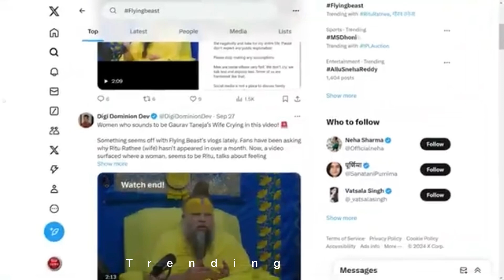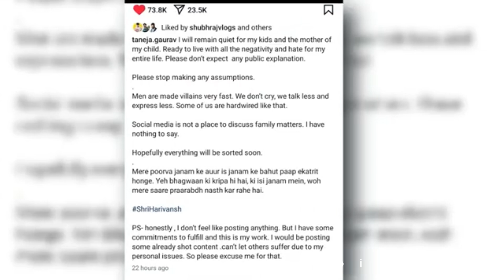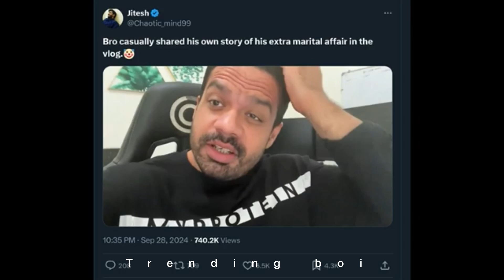Flaying beast and ritu rathee divorce news😱| gourav taneja and ritu rathee divorce